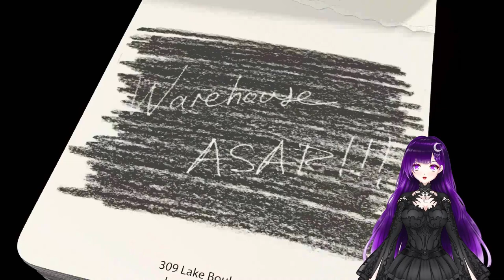The Next Big Thing Part 1: Big Albert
Luphisra plays The Next Big Thing for the very first time. Dan Murphy and Liz Allaire are partners who are working together however Liz Allaire ends up getting kidnapped and it is up to Dan Murphy to find her.